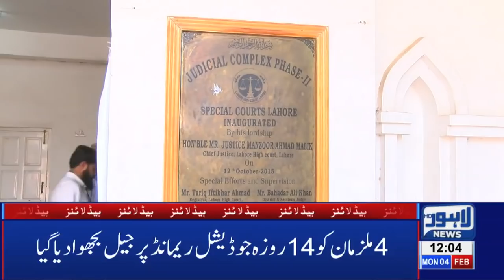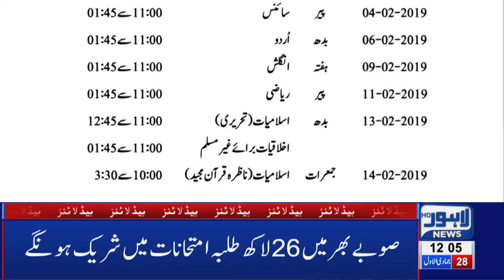12 PM Headlines Lahore News HD - 4th Feb 2019